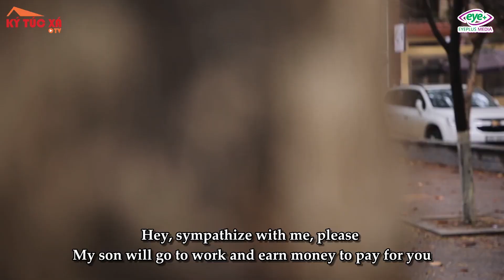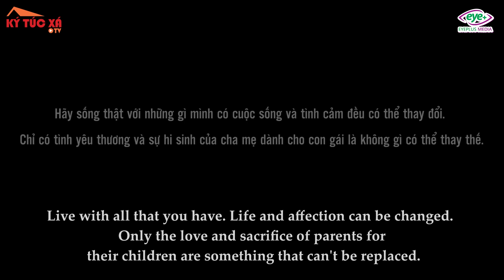Trai Nghèo Sĩ Rởm Lấy Tiền Của Mẹ Cung Phụng Người Yêu Và Cái Kết